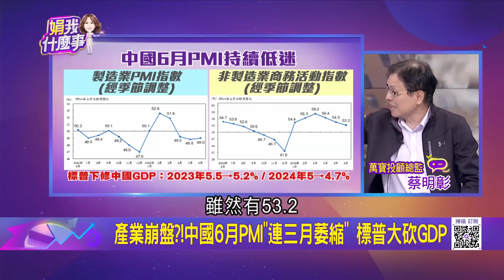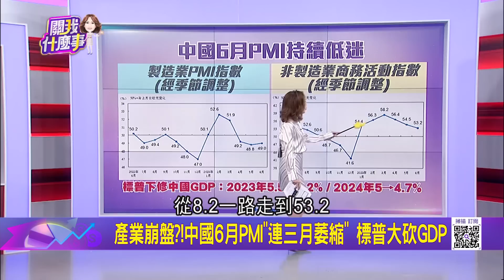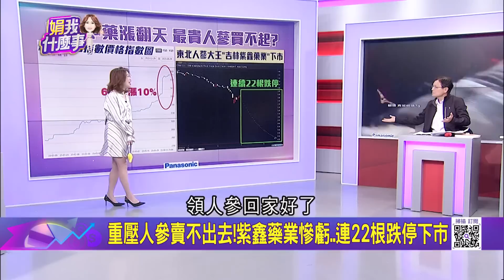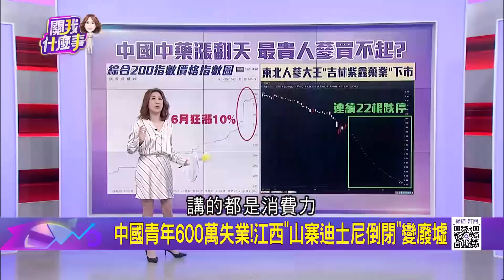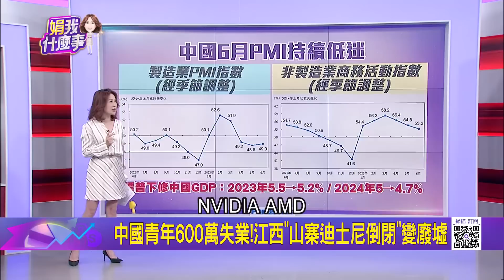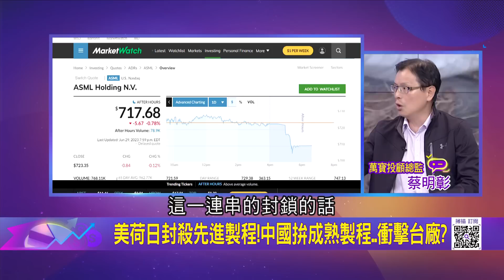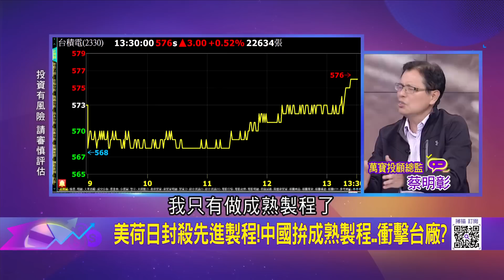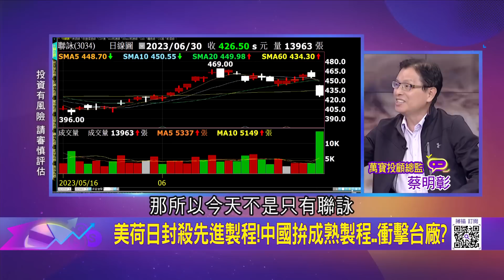產業崩盤?!中國6月PMI"連三月萎縮" 標普大砍GDP 中國青年600萬失業! 江西"山寨迪士尼倒閉"變廢墟│陳斐娟 主持│20230630｜關我什麼事 feat.蔡明彰